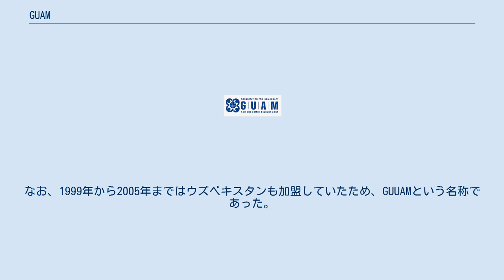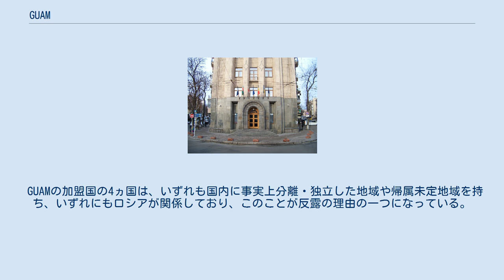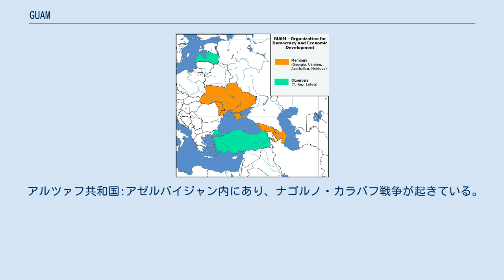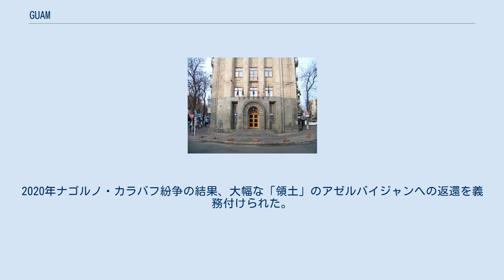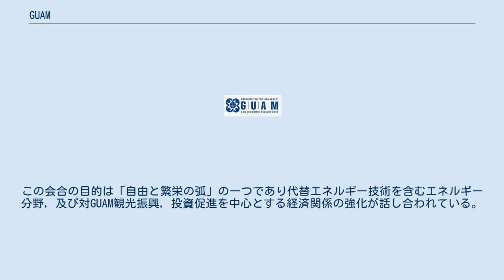GUAM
キエフにあるGUAM事務局 2006年5月22日～23日にキエフで開催されたGUAM会議の記念切手 GUAM（キリル文字：ГУАМ, グルジア文字：სუამი）は、ジョージア（グルジア）・ウクライナ・アゼルバイジャン・モルドバの4カ国による国際機関である。
加盟国は全て旧ソビエト連邦構成国であり、反ロシア的な性格を持つ。
事務局をウクライナのキエフに置く。
なお、1999年から2005年まではウズベキスタンも加盟していたため、GUUAMという名称であった。
 機構名の「GUAM」は加盟国の頭文字（Georgia, Ukraine, Azerbaijan, Moldova）から来ている。
2006年以降は、民主主義と経済発展のための機構GUAMを正式名称としている。
なお、アメリカ領の「グアム（Guam）」とは全く関係ない。
 ソビエト連邦の崩壊後、バルト三国を除く12カ国が独立国家共同体 (CIS) を形成したが、ロシア連邦が旧ソ連諸国への影響力を維持するための機構として残ったため、ロシアの影響圏からの離脱を希望する上記4カ国が集まり、1997年10月10日に創設された。
当初は連絡会議としての性格が強かったが、2002年6月に開催された首脳会議にて、GUUAM憲章条約が調印された。
その後、2004年12月に脱露・入欧米路線を掲げるヴィクトル・ユシチェンコがオレンジ革命によりウクライナの大統領に選出されると、反ロシア連合を強化しようという動きが強まり、2006年5月22日から23日にかけてキエフで開催された参加国首脳会談で、正式に国際機関へと発展させることを決め、名称もまたGUAMから「民主主義と経済発展のための機構GUAM」と変更、事務局のキエフへの設置が決定された。
 2001年のヤルタ憲章、および2006年のキエフ憲章にこの機関の主要目的が明記されている。
キエフ憲章によると「自由、民主主義、人権擁護、法の支配等の共通の価値」を広げる、と書かれている。
ただし、この機関の歴史を見て、それぞれの加盟国が必ずしもこの目的を全うするよう行動したとは言いがたい。
結成初期に見られた四カ国の共通点は比較的親欧米路線で、ロシアとは政治・領土・エネルギー問題で対立関係にあるというところであったが、政治状況の変化から、ロシアとの対立関係、および欧米との協力関係もまた一様ではなかった。
 ウズベキスタンは2001年の対テロ戦争への協力でも明らかなように、親欧米路線を取っていたが、2002年からは離脱を表明、GUUAMの会議にも出席していなかった。
最終的に、2005年に起きた国民の反政府運動が欧米勢力に煽動されたものとして、親露へ転じて脱退した。
なお、ウズベキスタンはGUAM加盟の数年後、上海協力機構のメンバーにもなり、その他四国と足踏みを揃えることは少なかった。
 2008年にジョージア国内で南オセチア紛争が起こり、ロシアが南オセチアを支援したことを直接の契機として翌2009年にジョージアは独立国家共同体(CIS)を脱退した。
 しかし、その後モルドバとアゼルバイジャンは全方位外交路線へと方針展開し、ウクライナではロシアとの関係改善を掲げるヴィクトル・ヤヌコーヴィチが大統領に就任、ジョージアでも2012年の選挙でロシアとの関係改善を掲げたビジナ・イヴァニシヴィリが大統領に選出された。
 だが、2014年に2014年クリミア危機が発生し、ロシアがクリミア半島を占領、編入すると、ウクライナとロシアの関係は悪化し、ウクライナは独立国家共同体(CIS)の脱退を表明した。
 GUAMの存続は何度となく危ぶまれてきたが、そのつど、反露、反テロ、経済発展、民主主義、輸送協力などのように、加盟国間の現状と目的をすり合わせることで、今日まで存在し続けている。
 GUAMの加盟国の4ヵ国は、いずれも国内に事実上分離・独立した地域や帰属未定地域を持ち、いずれにもロシアが関係しており、このことが反露の理由の一つになっている。
 アブハジア共和国:ジョージア国内の自治共和国で、アブハジア紛争が起きている。
ロシアはアブハジア側を支援・支持しており、独立を承認している。
 南オセチア共和国:ジョージア国内にあり、南オセチア紛争が起きている。
ロシアは南オセチア側を支援・支持し、独立を承認している。
この出来事が、ジョージアの独立国家共同体(CIS)脱退に繋が...